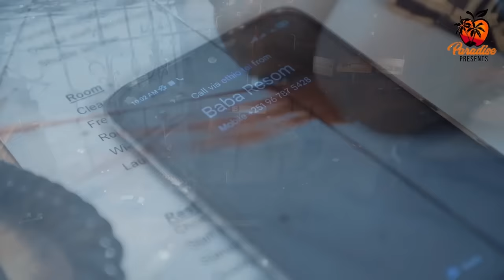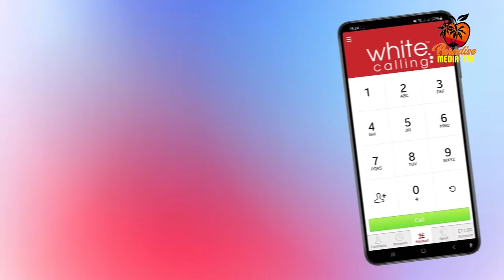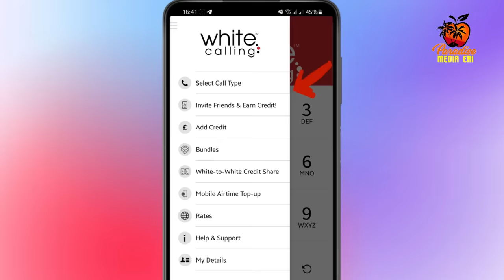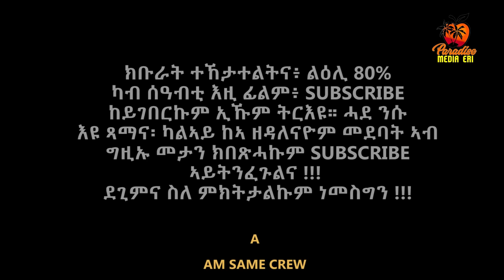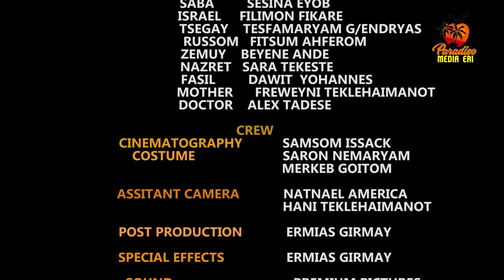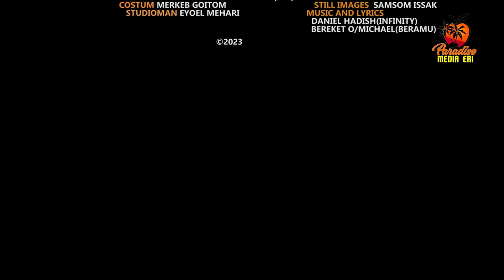New Eritrean Series Movie Firdi Feradian-By Saron Nemariam-Part-56- ፍርዲ ፈራድያን-ሳሮን ነማርያም-56 ክፋል-2023